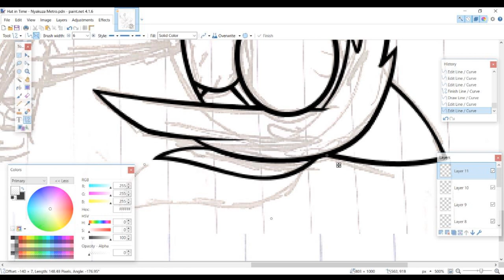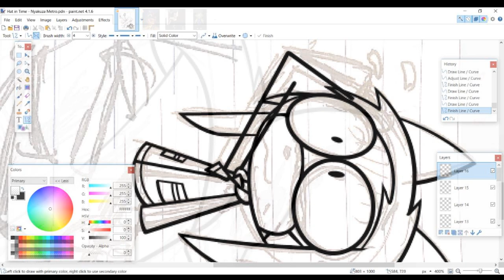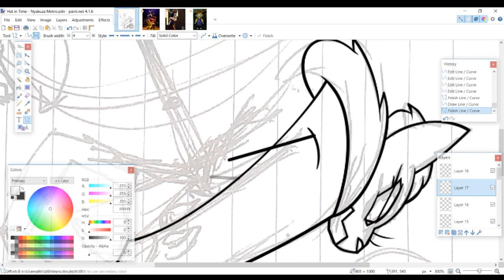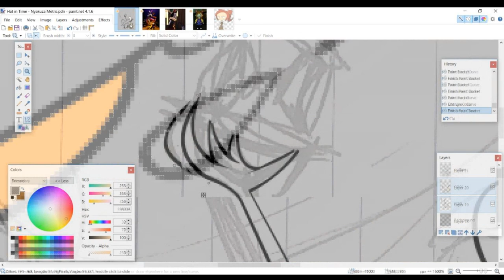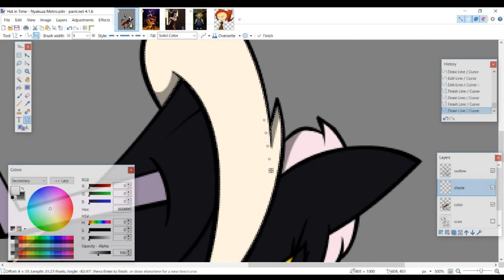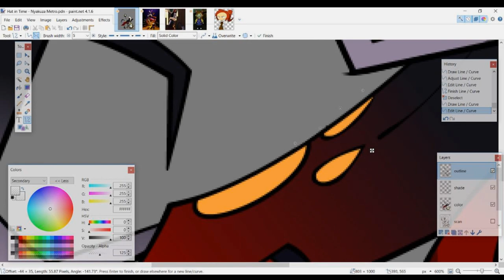Nyakuza Metro ( A Hat in Time ) / Speed Draw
Back to the ol' grindstone...

Short story, new DLC will be coming soon to Hat in Time. I really hope it is larger than just free roam. Since there's 10 time pieces (which is almost double than most original levels), I might expect a boss fight in this place as well.

Also, I cut a lot of parts in this video. I'm pretty sure you guys would just skipped to the end, just to see the end results.

MUSIC: Rush Hour - A Hat in Time / Nyakuza Metro DLC